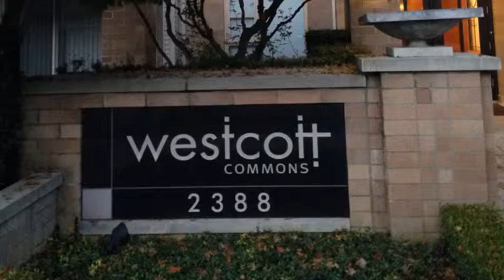Furnished 2 bedroom for rent at 216 2388 Western Parkway Vancouver UBC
Presented by Bolld Enterprises Inc.